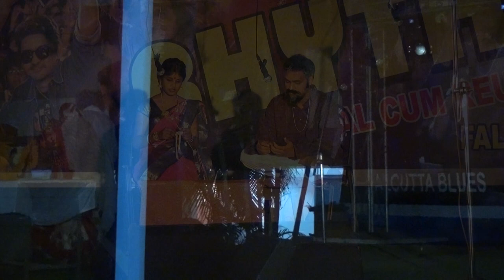Falakata Polytechnic Social Cum Reunion 2019 full video || Rhythms_2k19